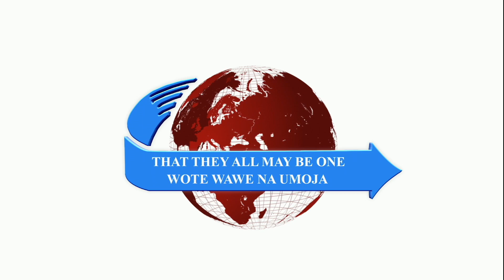WORSHIP MOMENT - AUG03